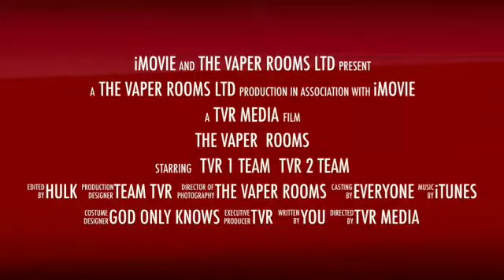Sensational saturday with the tall man liam in west derby